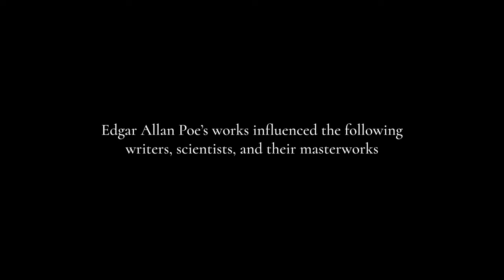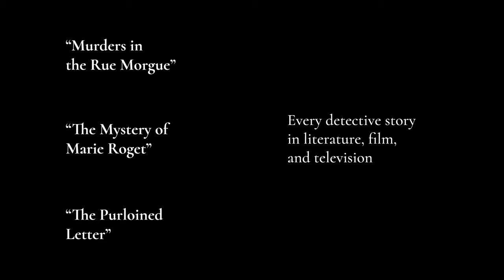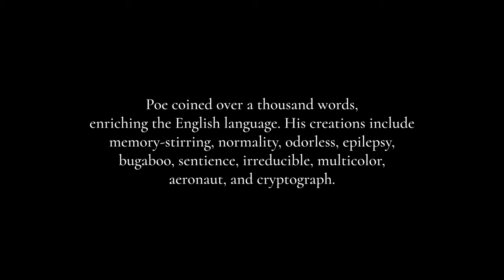Discover Edgar Allan Poe's Amazing Influence on Writers and Scientists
Discover the writers, filmmakers, and scientists that Edgar Allan Poe influenced through his brief yet remarkable career.